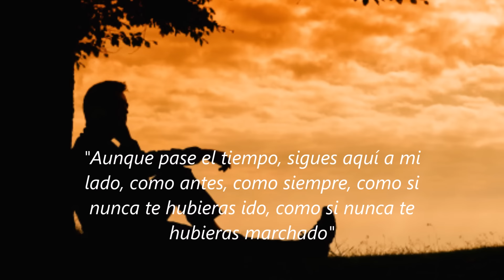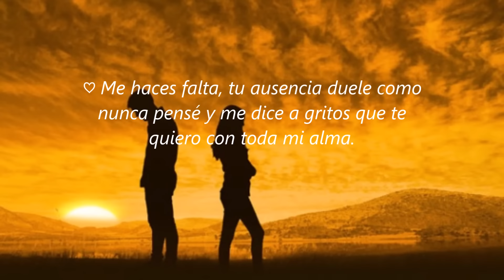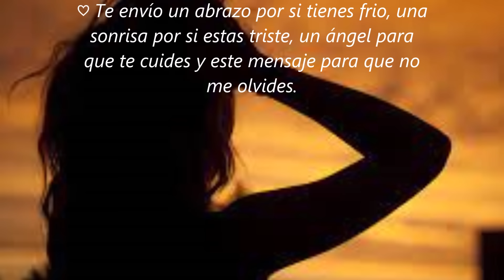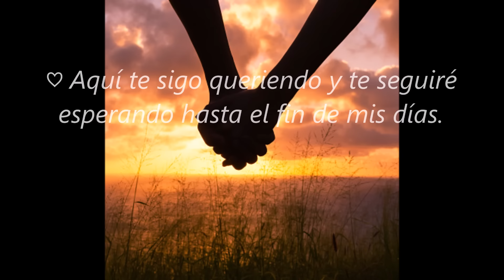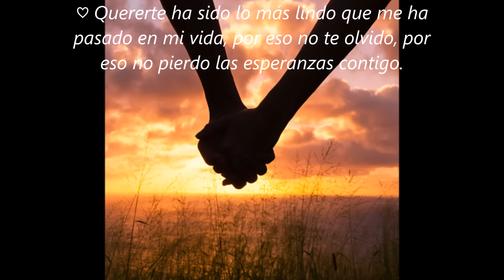EL AMOR DE MI VIDA....